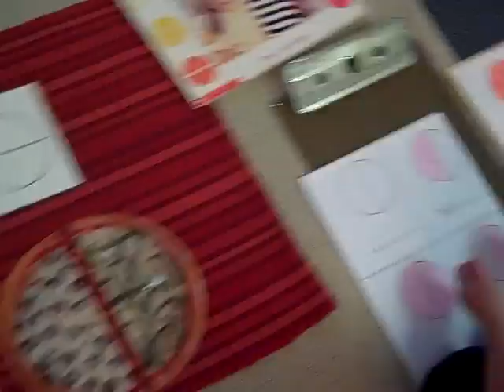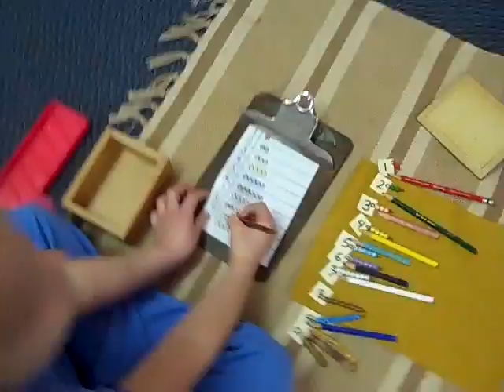Fraction Lessons and Beyond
Children are active and happy doing lessons teaching fractions and more in a Montessori classroom at Dundee Montessori in Omaha.